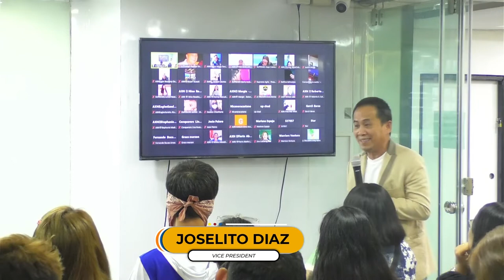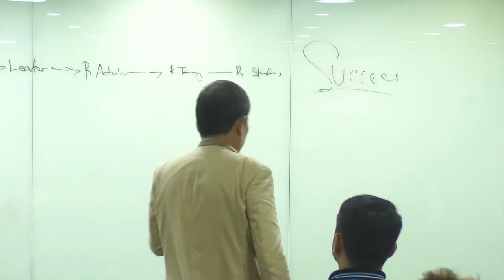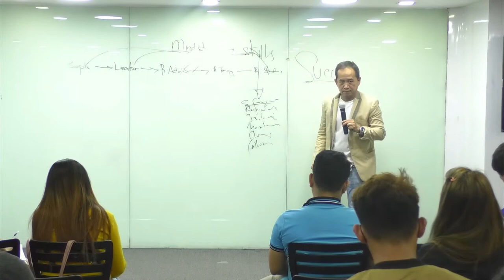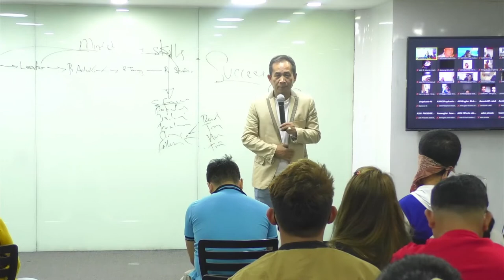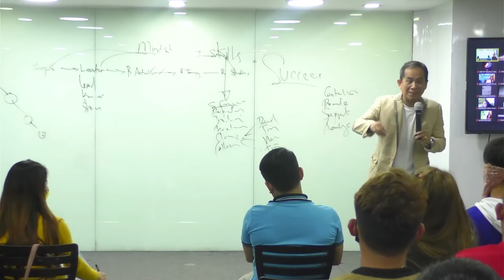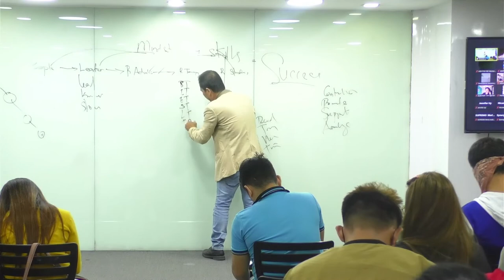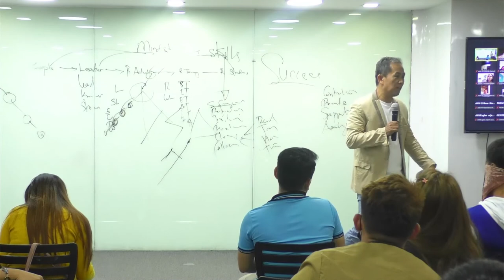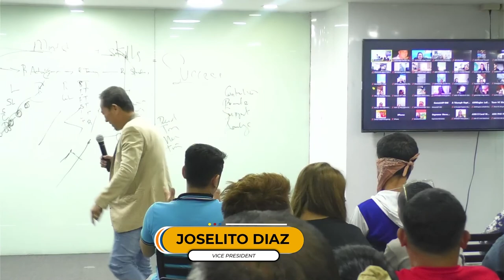What Are The Basic Rights In Network Marketing (Special Training Of VP Jelly Diaz)